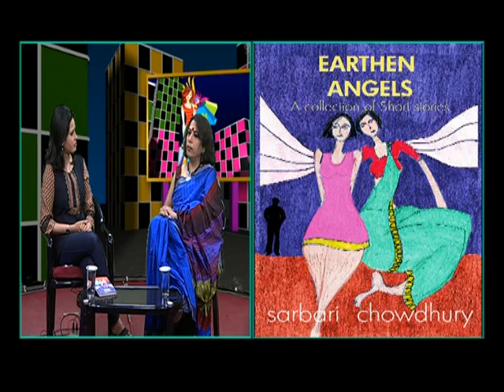R Plus Channel Kolkata - interview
Interviewed for my book Earthen Angels - by R Plus channel for their program segment -